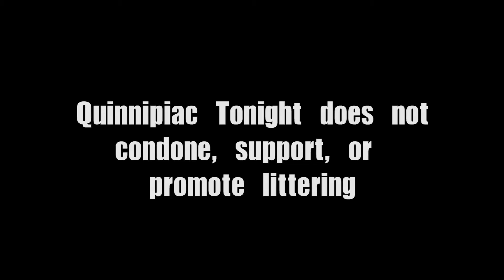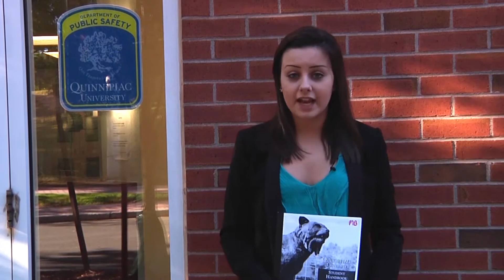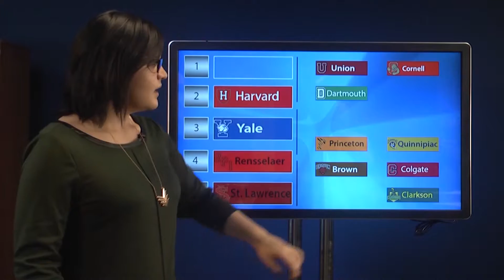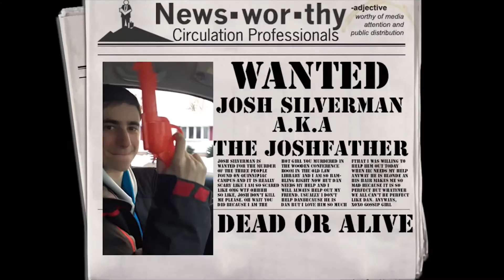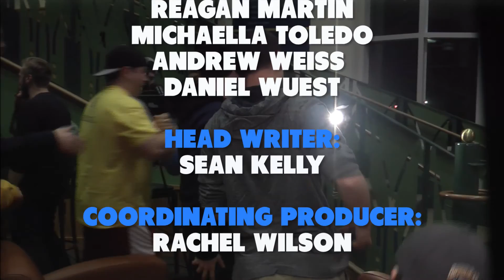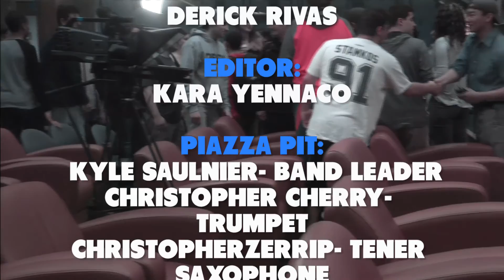Quinnipiac Tonight Episode 10